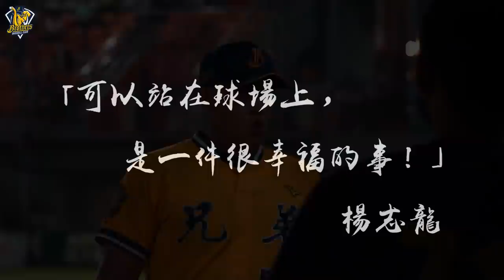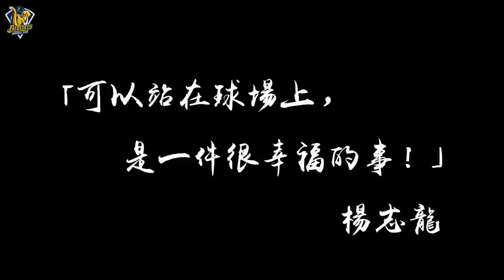【人物專訪】「可以站在球場上，是很幸福的事！」熬過漫長復健楊志龍浴火重生 CTBC Brothers 中信兄弟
睽違907天的等待
楊志龍在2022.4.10一軍登板
更在2022.5.8拿下勝投
回想這漫長辛苦的復健之路，志龍大仔覺得一切都值得了！